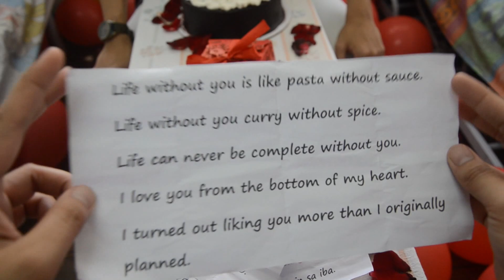Proposal - Diadem Productions - MC1144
Diadem Productions:

Executive Producer- Jerahmeel Domingo
Production Manager- Vanessa Fama
Location Manager-Roseann Pelaje
SCREENWRITER- Mairenalyn Basilio
DIRECTOR- Nathan Sison
Asst. Dir. - Jalyn Dumag
Asst. Dir. 1 - Anleslie Secreto
Cinematographer- Dave Bunag/ Nathaniel Trillana
Production Designer- Benedict Manaog
SOUND ENGINEER- Rose Rebancos
EDITOR- Banana